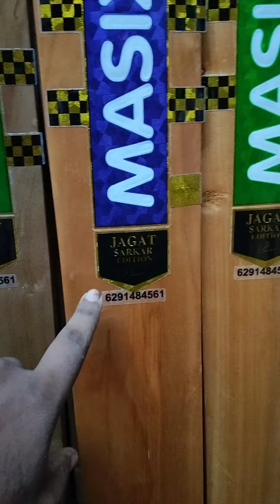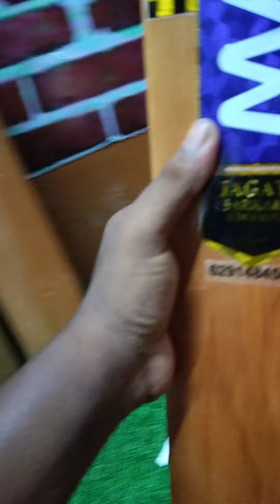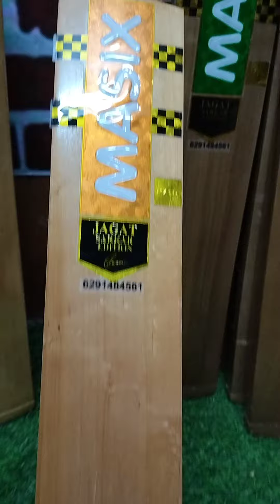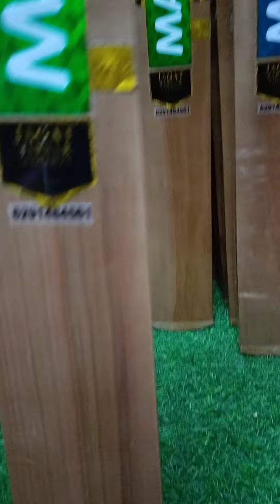MASIX JAGAT SARKAR Edition Detailed Review With Weight 🤩 | Order now 9547141097/9794727106